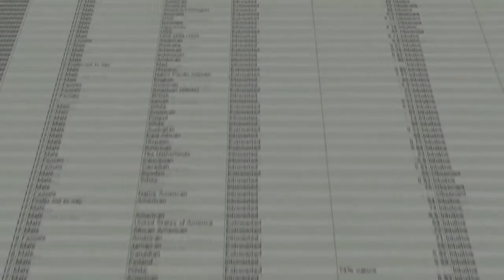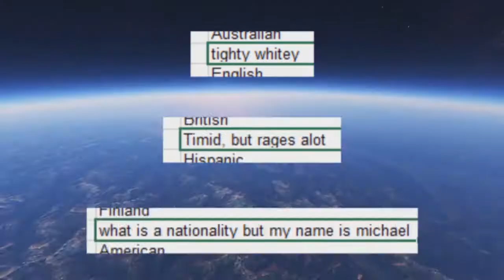[YTP] Gayme Theory vs the Newds Outlets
I do not intend to trouble or mock anyone featured in this video. I also don't intend to upset anybody with this video either. I have no hateful intentions when I make these kinds of videos, I make these out of a love for editing comical clips; nothing more, nothing less.